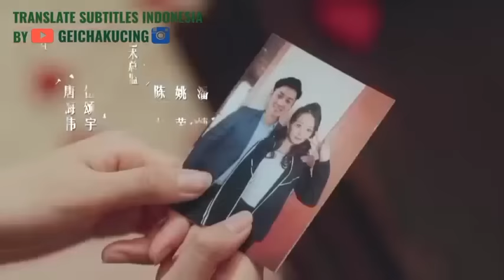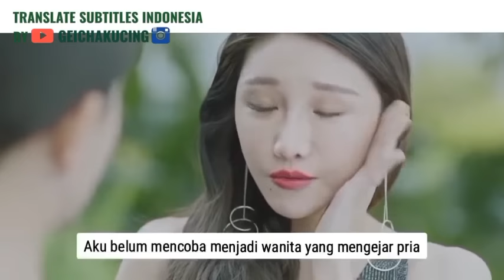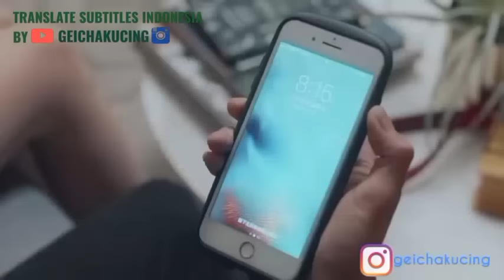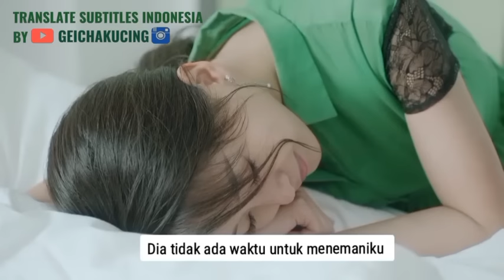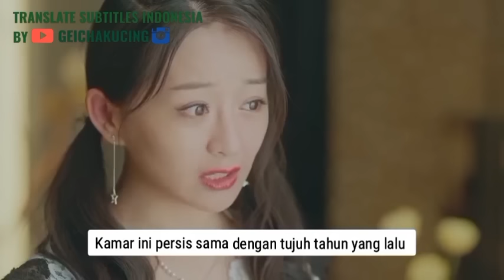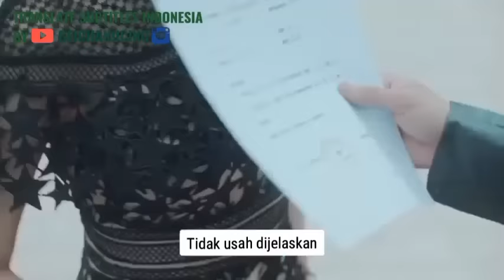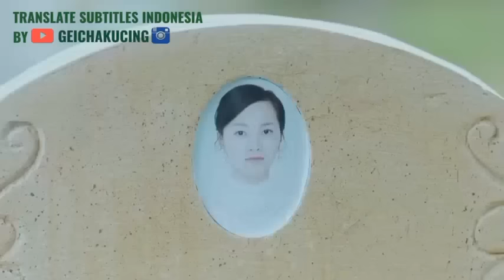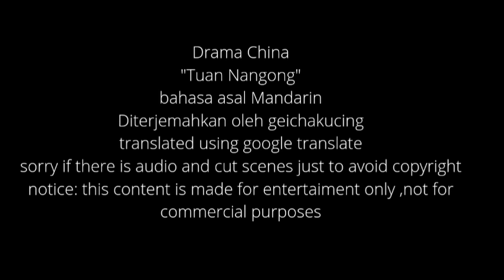Tuan Nangong Han mendominasi cinta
Kisah cinta segitiga Tuan Nangong dengan asistennya Du Manning.
Tanpa mereka sadari melewati momen indah semalaman dihotel las Vegas dan tujuh tahun setelahnya mereka bertemu tanpa mengingat apapun. Satu sisi presiden Nangong Han bertarung dengan saudara tiri dan ibunya Sun Xue merebut warisan Group Nangong
Disclamir] sorry🙏 if this copyright but